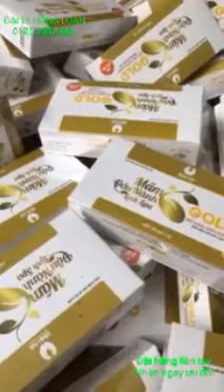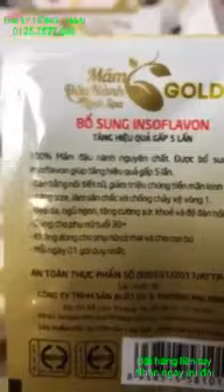MẦM ĐẬU NÀNH LINH SPA GOLD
Yêu đời hơn vì mầm
Da đẹp hơn vì mầm
Nuớc non hơn vì mầm
Size to hơn vì mầm
Hạnh phúc, vui vẻ, sống lâu, sống khoẻ vì mầm
Ai thiếu gì chỉ cần gặp mầm là ok nha !!!